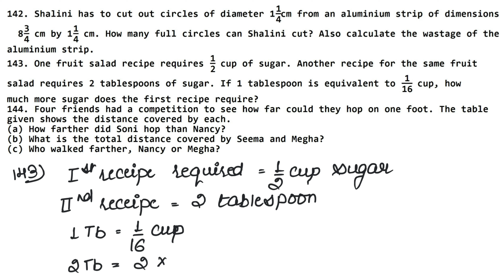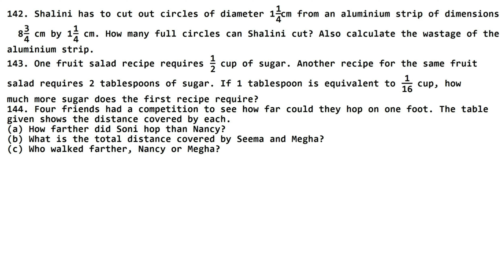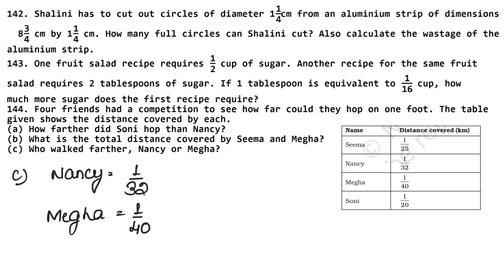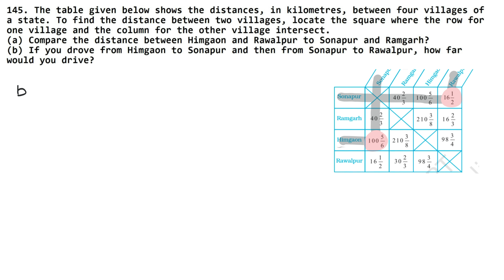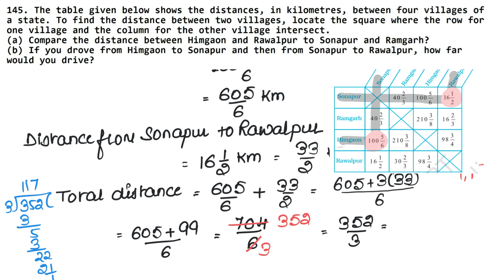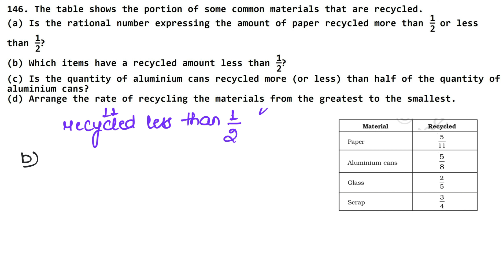Rational Numbers | Class 8 Chapter 1 Part 7 | Exemplar | RS Aggarwal | NCERT | Learn Maths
Class 8th NCERT solutions, Exemplars and RS Aggarwal Chapter 1 - " Rational Number " all exercise step by step solutions links are given below. for solutions of Class 6, Class 7, Class 8, Class 9, Class 10.

NCERT Solutions

Thanks
Learn Maths